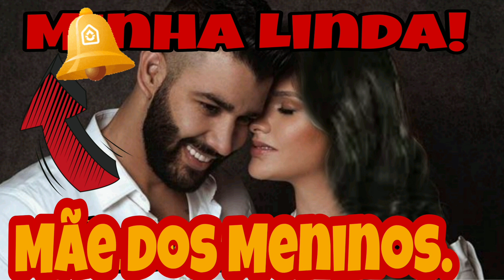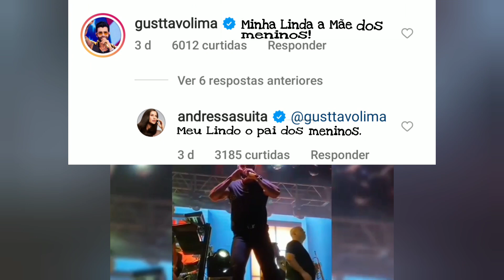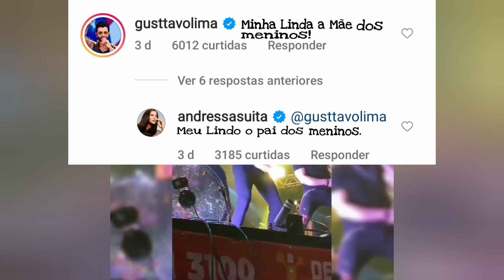VOCÊ VIVEU PRA VER ISSO! Gusttavo Lima: Andressa é sua Linda e mãe dos meninos, Show em Sorocaba SP.